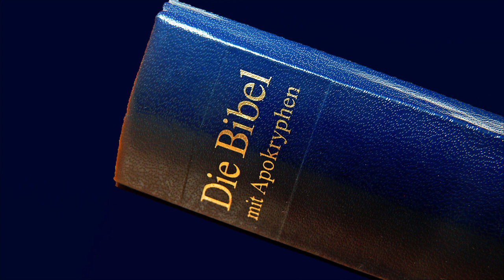Qu’est ce que les livres apocryphes deutérocanoniques